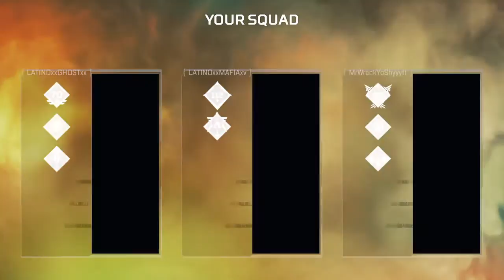Apex Legends: Teamwork with dad